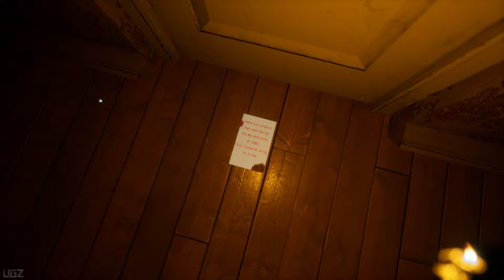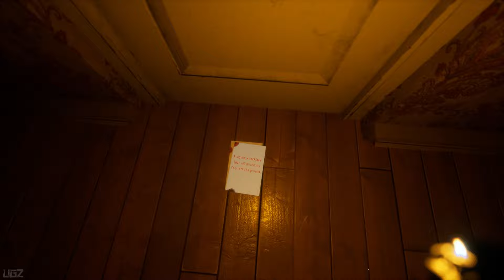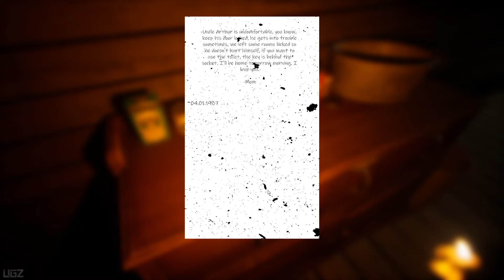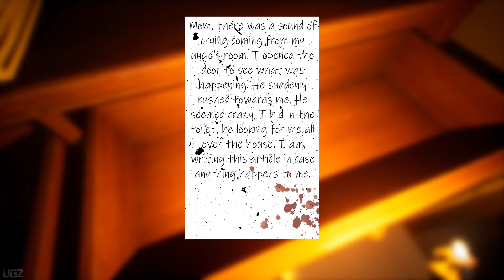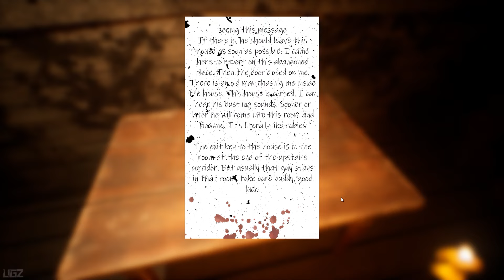YOKO - Full Game Longplay Walkthrough | Japanese Horror Game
In this Video we are playing a unique paranormal Japanes Indie Horror Game Called YOKO. This is Full Game Walkthrough Gameplay.

YOKO :Between life and death, "YOKO" offers a unique paranormal experience. As a newcomer to a mysterious house, Yoko finds herself immersed in a haunting journey filled with intriguing riddles. Explore the intimate areas of Saikominami, at the foot of majestic Mount Fuji, and uncover the dark secrets that permeate this peaceful town. When you acquire your new home, prepare to uncover the inexplicable that waits in the shadows, challenging your courage and instigating your curiosity.

PC Specs:
CPU: Intel 14900K
Motherboard: Asus Tuf Gaming X570-Pro (Wifi)
Cooler: DeepCool Liquid Cooler LT720 360mm 4th Gen Dual-Chamber Pump
Memory: Corsair Vengeance LPX Black 64GB DDR4
SSD: Samsung SSD 980 EVO NVMe M.2 (2TB)
Graphics card: Zotac GeForce RTX 4080 16GB AMP Extreme AIRO
Operating System: Windows 10
Monitor: LG 4K 32Inch